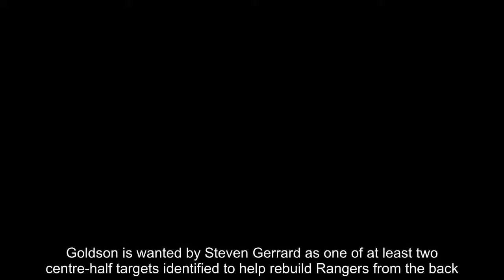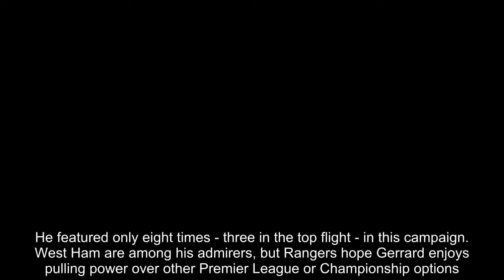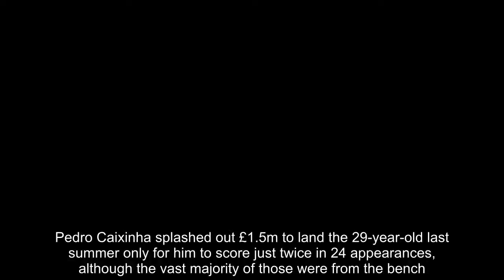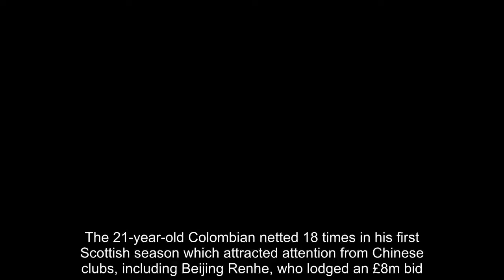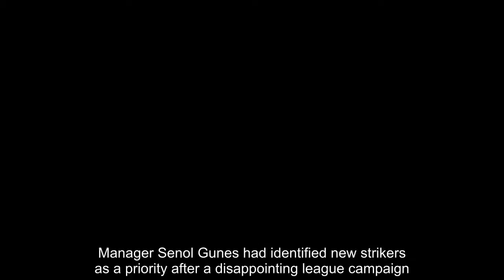Steven Gerrard considers £2m bid for Brighton defender Connor Goldson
early this week.A £1.5million bid was knocked back last week but is likely to be increased to upwards of £2m in an attempt to persuade Brighton to sell.Goldson is wanted by Steven Gerrard as one of at least two centre-half targets identified to help rebuild Rangers from the back.  And  in favour of the buying club.The 25-year-old has returned from an end-of-season holiday with Brighton team-mates and is understood to be hopeful the Premier League club will grant him permission to speak with Rangers this week.With Jamie Murphy's permanent move from the south coast secured, another Brighton fringe player could become a central figure in Gerrard's new Rangers.The excellence of Lewis Dunk and Shane Duffy at the heart of Chris Hughton's defence has left Goldson, still highly regarded at the Amex Stadium, on the sidelines since recovering from heart surgery.He featured only eight times - three in the top flight - in this campaign. West Ham are among his admirers, but Rangers hope Gerrard enjoys pulling power over other Premier League or Championship options.Rangers are also hoping that flop striker Eduardo Herrera will be among those to move along and aid the funding for new arrivals. Herrera is already back in his homeland of Mexico and is wanted by Guadalajara club Chivas.Pedro Caixinha splashed out £1.5m to land the 29-year-old last summer only for him to score just twice in 24 appearances, although the vast majority of those were from the bench.  He has not featured since the last 14 minutes of a William Hill Scottish Cup victory at Ayr United in February. The nine-times capped international still has two years left of his deal, but Rangers would be willing to let him leave for a modest fee or on loan. And Chivas want him for the second part of the Mexican season, which starts next month.Selling top scorer Alfredo Morelos is also a possibility, with the latest interest hailing from Turkey. The 21-year-old Colombian netted 18 times in his first Scottish season which attracted attention from Chinese clubs, including Beijing Renhe, who lodged an £8m bid.His value has dropped significantly after he scored just once in his last ten games and suffered a series of high-profile misses against Celtic.Istanbul giants Besiktas have watched Morelos, according to reports in Turkey, and are close to making a move.Manager Senol Gunes had identified new strikers as a priority after a disappointing league campaign. But they want to sign Morelos on a year-long loan with a view to signing him long-term if he impresses, rather than a permanent move, and that is not the preferred option for the Ibrox club.